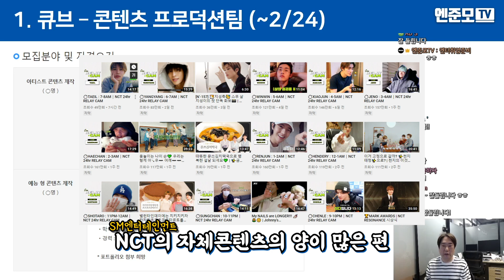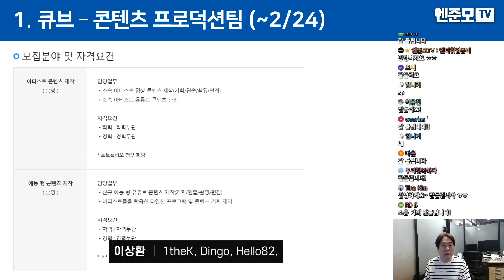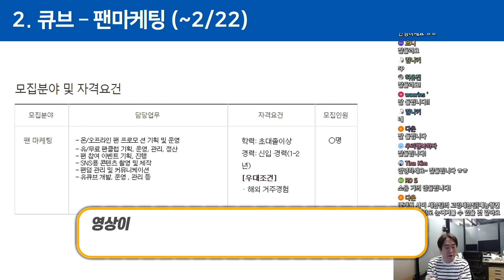엔터 영상 직무도 이제는 PD 직무인가요? (채용공고 클리핑 EP.23 : 큐브CUBE엔터테인먼트 콘텐츠 프로덕션팀)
🎁엔준모TV 라이브 방송 안내
👉 매주 목요일 19:00~20:00
👉 컨텐츠에 대한 의견은 아래 카톡방으로 주세요.

✅ 엔준모TV 라이브 방송을 무제한으로 다시보고 싶다면?

※ 카페에서 더 많은 정보를 얻으실 수 있습니다. :)